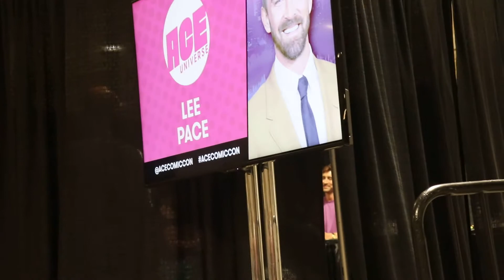Seattle Trip - 11 Lee Pace Ace Comic Con - 10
Seattle Trip. June 26 - July 2, 2019. Part 11.
Lee Pace. Ace Comic Con. Seattle, WA. June 29, 2019. Part 10.